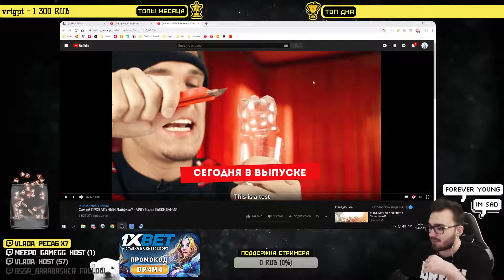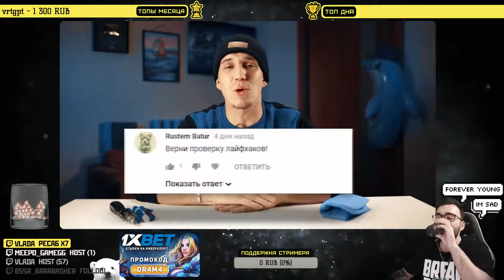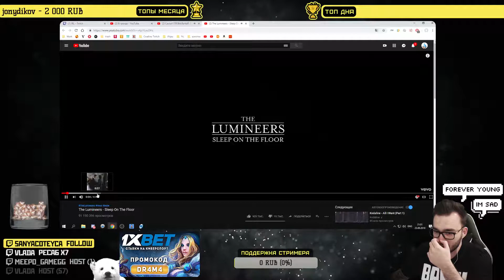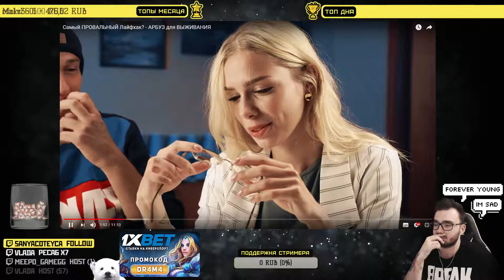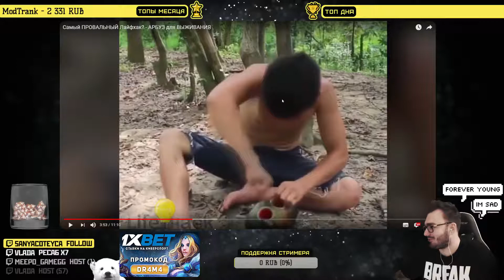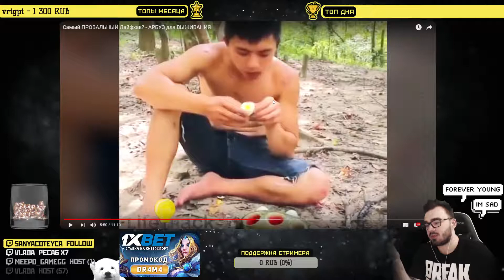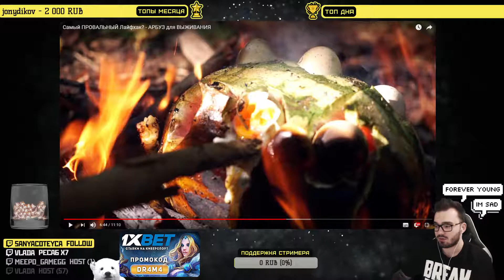DR4M4 смотрит Самый ПРОВАЛЬНЫЙ Лайфхак? - АРБУЗ для ВЫЖИВАНИЯ / Дима Масленников / РЕАКЦИЯ